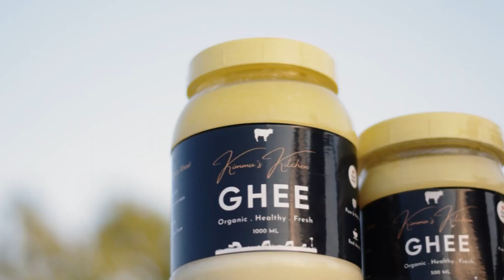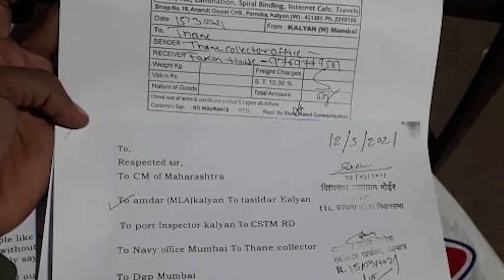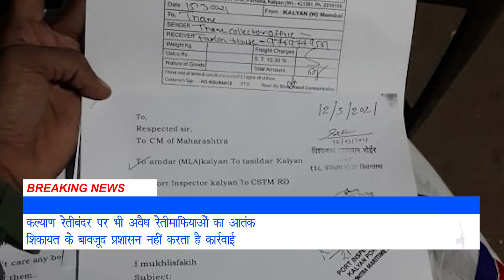कल्याण रेतीबंदर पर भी अवैध रेतीमाफियाओं का आतंक | Hindustani Reporter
कल्याण रेतीबंदर पर भी अवैध रेतीमाफियाओं का आतंक

शिकायत के बावजूद प्रशासन नहीं करता है कार्रवाई
Aap par bhi apna order place kar sakte hain.